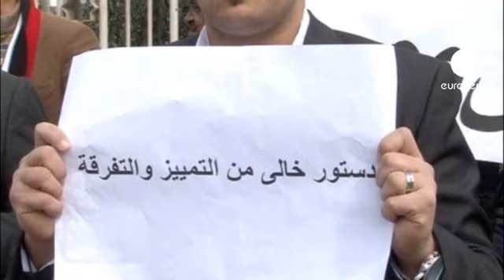El Parlamento egipcio da el primer paso para elaborar la nueva Constitución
Las dos cámaras del Legislativo se han reunido en El Cairo pra empezar a diseñar el comité que redactará la nueva Carta Magna egipcia.

Los nombres de los 100 miembros de la comisión constituyente serán anunciados el próximo 24 de marzo. La batalla entre los islamistas, mayoritarios en el Parlamento, y los liberales se anuncia tensa. El Ejército tratará igualmente de tener peso en la futura Constitución.

El líder del partido islámico de centro, Islah, espera que la nueva Constitución sea clara respecto a los tres poderes y que ninguno de ellos sobrepase la autoridad del otro. "Espero igualmente que el poder jurídico sea independiente y capaz de tomar decisiones sin ninguna presión".

Reivindicando una Constitución sin segregación ni diferencias, un cristiano copto aboga por una Carta Magna que represente a todos y cada uno de los egipcios. "Queremos que los jóvenes, las mujeres y las minorías estén representados".

Una vez elegido el comité constituyente, sus integrantes tendrán 6 meses para elaborar la Constitución, que deberá ser sometida a referéndum.

Mustafa Bağ, Euronews: "En Egipto, todo el mundo se pregunta si la nueva Carta Magna será redactada de forma que pueda asegurar un equilibrio entre el Ejército y el Parlamento, tras la era Mubarak. Sin embargo, hay una cosa clara: el camino que queda por delante será largo y difícil".